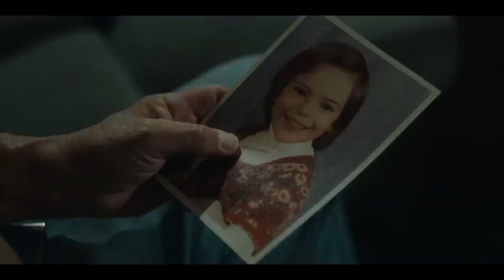BLOOD AND MONEY Trailer 2020 Tom Berenger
BLOOD AND MONEY Trailer New 2020 Tom Berenger, Survival Movie